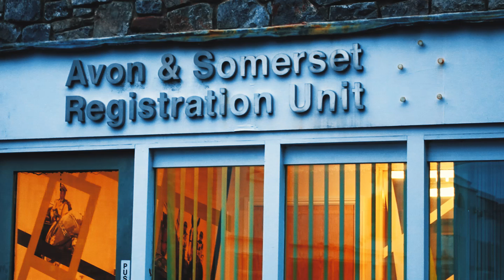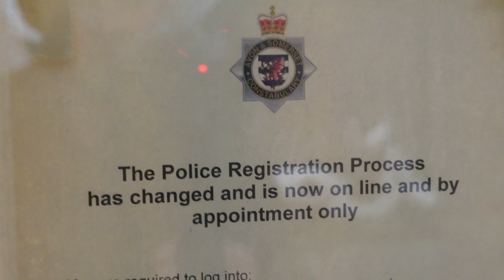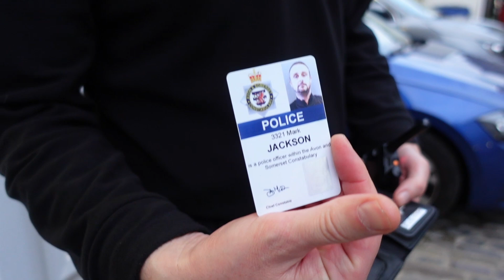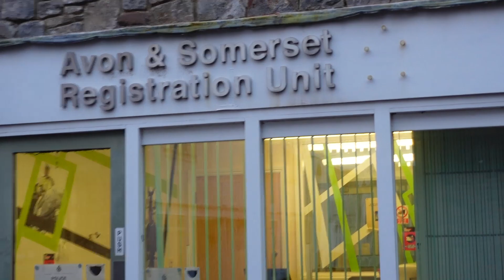A&S Police Foreign National Registration Unit Clifton Audit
What's going on everybody, this is TGA, and today, we're in Bristol, in Clifton, to audit Avon and Somerset Police's Foreign National Registration Unit, pretty decent response from A&S, seems they're getting better, oh and also, as you will hear in the next video, shoutout to @Audit Ed, Bristol based Auditor.